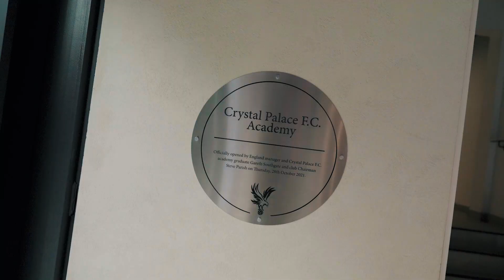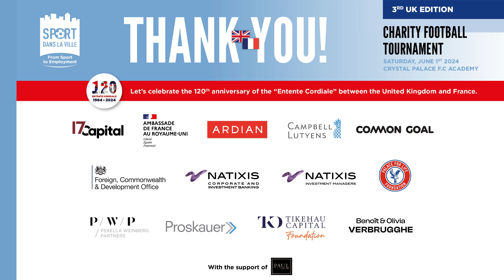Charity Football Tournament - London 2024